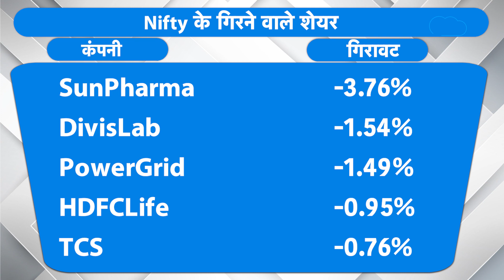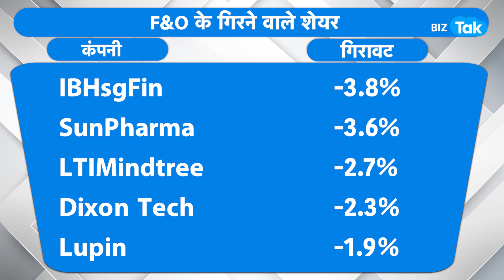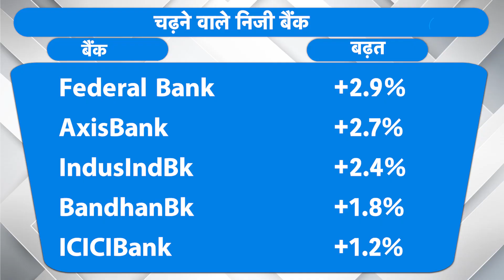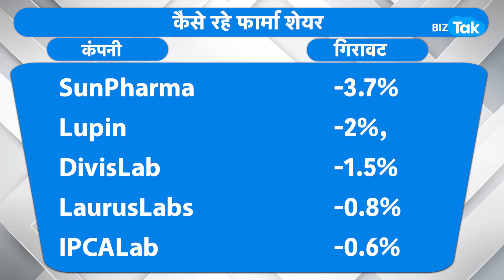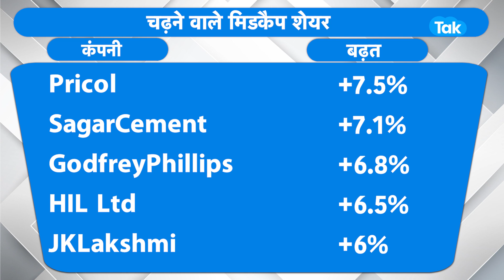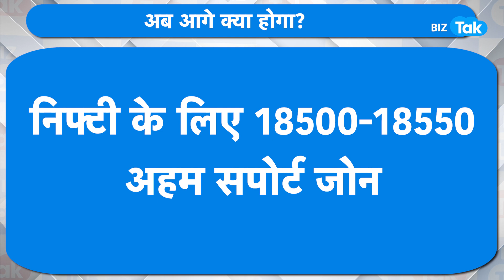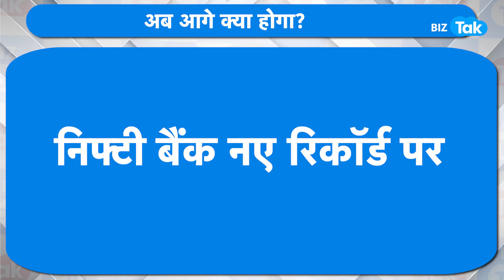MARKET ROUNDUP| Share Market पर बड़ा खतरा टल गया? | BIZ Tak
Sensex Closes Higher For First Time This Week; Banks Lead Advance...